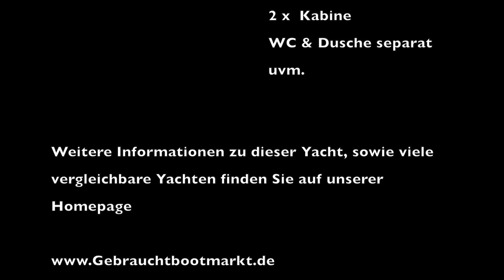Gruno 35 Sport Compact Test & Preview Sunny Yachthandel Verkaufshafen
Gruno 35 Sport,Baujahr 1996 , 1 x 122 PS Iveco Diesel, Bugstrahlruder, Fäkalientank, 2 Kabinen, WC und Dusche separat, VA-Reling, uvm. Weitere Daten und Bilder finden Sie auf unserer Homepage Das Schiff ist nach Absprache gerne im Verkaufshafen zu besichtigen.